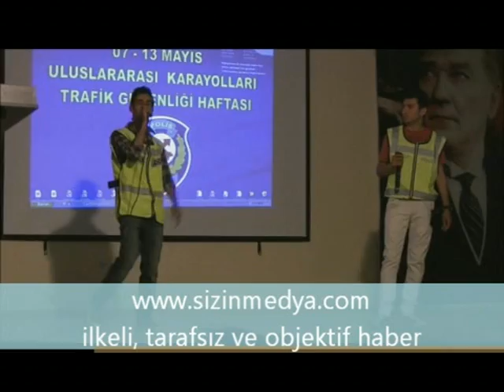Midyat'ta Yılın Şoförüne Plaket